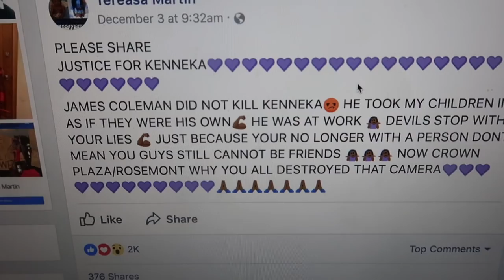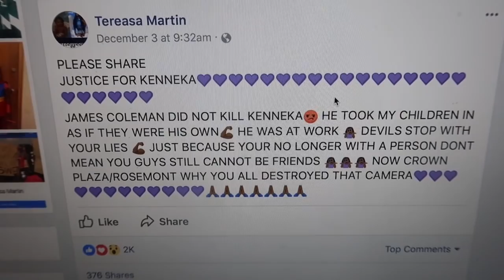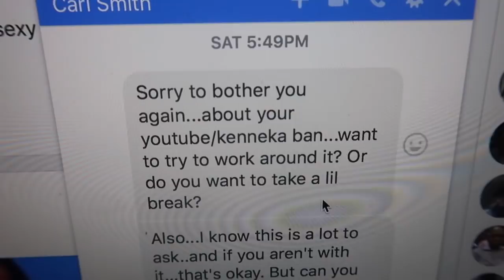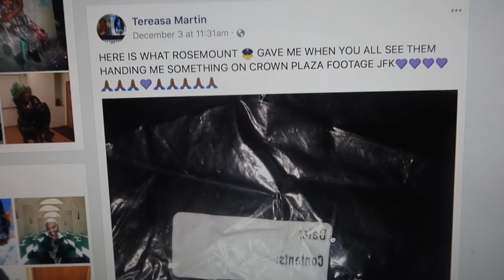WHO IS MONIFAH GOING TO EXPOSE? MS TERESA SPEAKS UP AND IT'S BEEN 24 HOURS